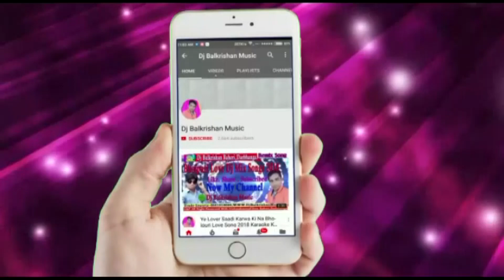तिरंगा ऊँचा रहेगा भारत मेरा नही झुकेगा !! Tiranga Ucha Rahega Bharat Mera Nahi Jhukega !! Deshbhakti